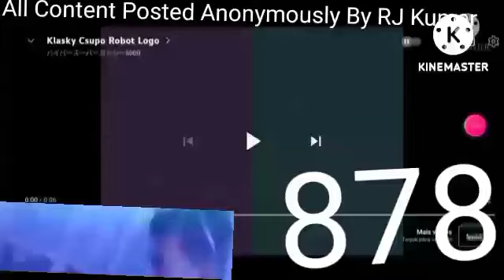Hardez Screaming Csupo V2 In Mari Group Split Luig Group